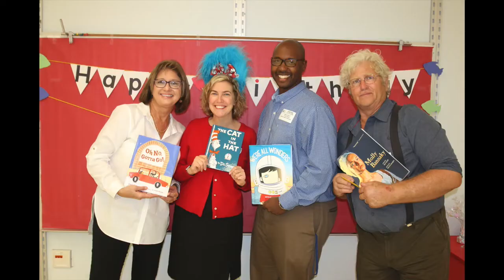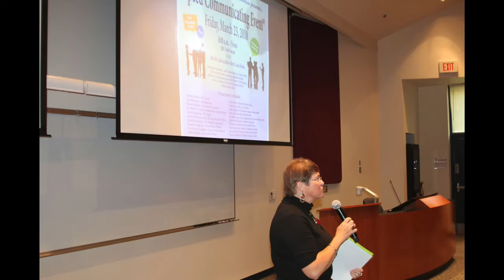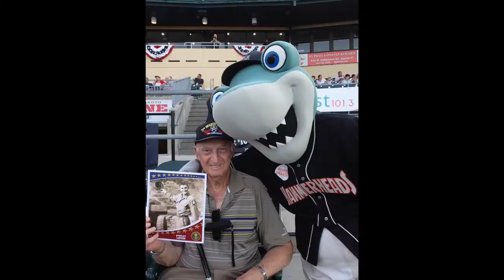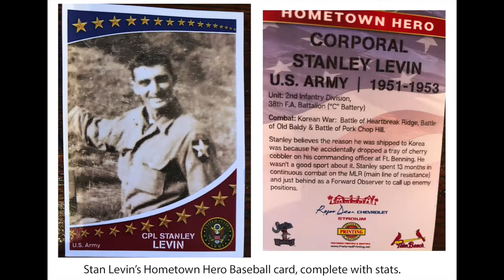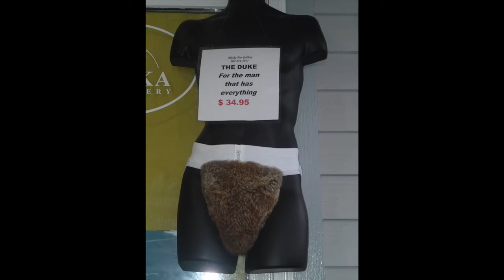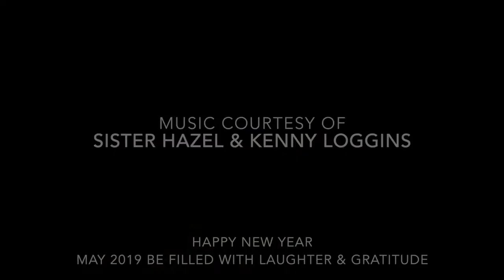2018 - All the Feels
Ups and downs, laughter and tears, sunrises and sunsets, here's a reminder of how 2018 played out for Wendy, Dan, all the critters at Jakewood, and all the people we know and love.